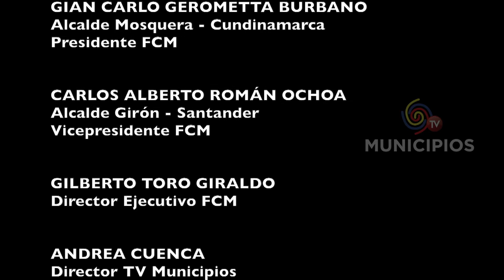TV MUNICIPIOS - EN PITALITO –HUILA FUE APROBADO LA REFORMULACIÓN DEL PROYECTO DE ACUEDUCTO MUNICIPAL